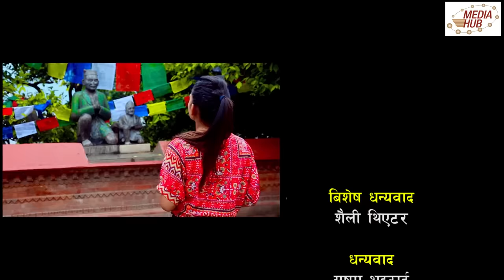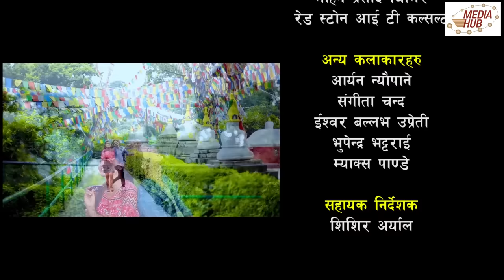Bad Luck, Episode-2, 23-December-2018, By Media Hub Official Channel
Bad Luck  is one of the Romantic Nepali Comedy Serial. The main objective of this comedy serial is to make people aware.Sahin and Kushal have acted in the character of two siblings living in Kathmandu. This romantic comedy series represents many social issues on its episodes with educational comedy flavour. It is aired on Nepal Television at 8:45 PM and on YouTube at 9:30 PM every Sunday. This show is produced by Media Hub Pvt. Ltd.

Production: Media Hub Pvt. Ltd.
Production Advisor: Som Dhital,
Director : Sahin Prajapati,
Script Writer: Sahin / Kushal
IT Head And YouTube Manager: Suvash Pokhrel

The main artists of this series are Sahin, Kushal, Amita, and Juna.

Editor: Rupesh Khadka , Graphic: Suvash Pokhrel, Camera: Dilip Bista / Bishal Sapkota, Makeup: Sangita Chand, Transport: Max Pandey
Artists: Sahin Prajapati, Kushal Bista, Amita Chhantel, Juna Sundas, Tara K.C, Bikalpa Adhakari, Shishir Aryal, ArjunAcharya, Dipendra Timilsina, Ubika Lakandari, Priya Shrestha, Ubika Thapa and many more.